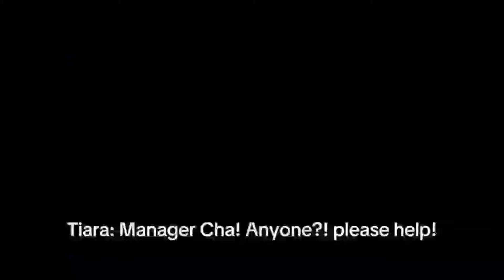Mosquito bite?👀//Gacha BL(Omegaverse)//Part 6